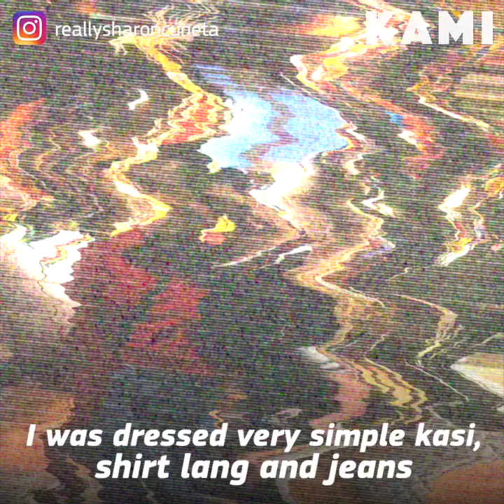Proud mother | KAMI | Sharon Cuneta opened up about her daughters Frankie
Sharon Cuneta opened up about her daughters Frankie and KC - they are her biggest pride